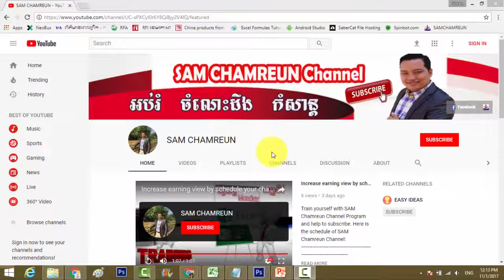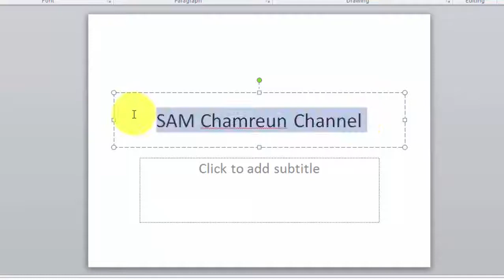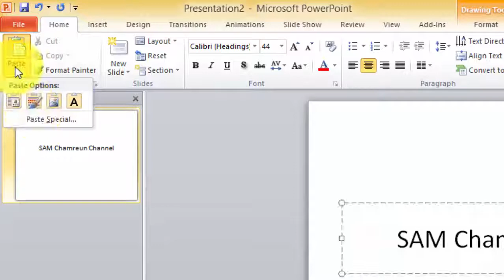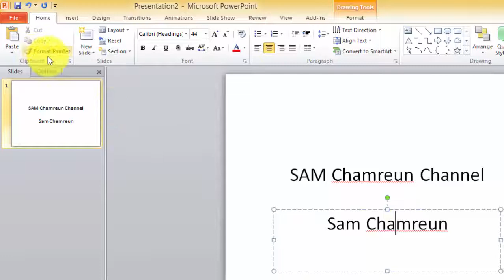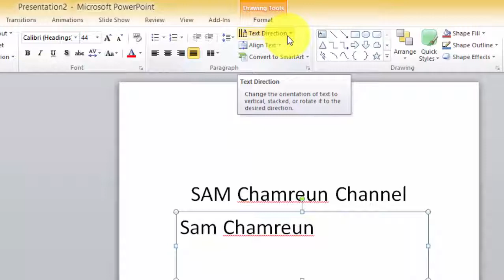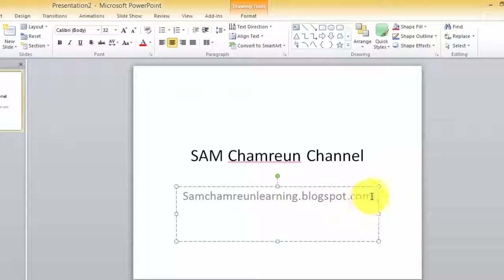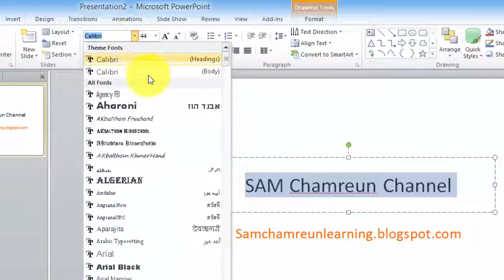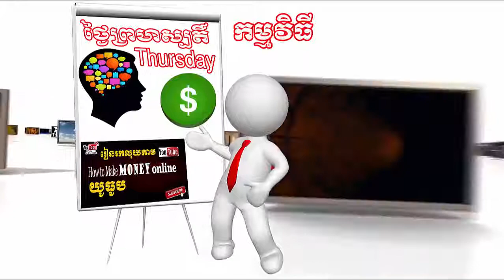Ms.PowerPoint 2010 | Working with Text and Format Text in PowerPoint 2010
t's important to know how to perform basic tasks with text when working in PowerPoint. In this lesson, you'll learn the basics of working with text, including how to insert, delete, and move text; how to work with text boxes; and how to format text.

If you're new to PowerPoint, you'll need to learn the basics of working with text so you can add and arrange text on your slides. You'll need to know how to insert, delete, move, and format text, as well as how to use text boxes.

To insert text:

1).Click the placeholder or text box where you want to insert text.
2). The insertion point appears.
3). Type directly into the placeholder or text box.

To delete text:

1). Place the insertion point next to the text you want to delete.
2). Press the Backspace key on your keyboard to delete text to the left of the insertion point.
3). Press the Delete key on your keyboard to delete text to the right of the insertion point.
To select text:

1). Place the insertion point next to the text you want to select.
2). Click the mouse button. While holding it down, drag the mouse over the text.
3). Release the mouse. The text will be selected. A highlighted box will appear over the selected text.